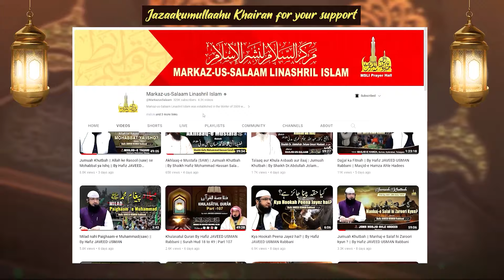Khulasatul Quran By Hafiz JAVEED USMAN Rabbani || Surah Yousuf 109 to 111 | Part 122